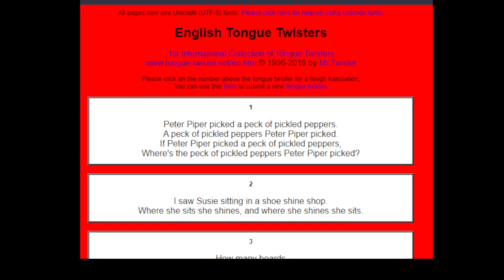Exercises de prononciation anglais 1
Dans cette video je prononce des tongue twisters pour améliorer votre prononciation.